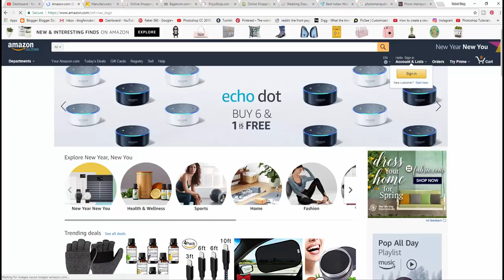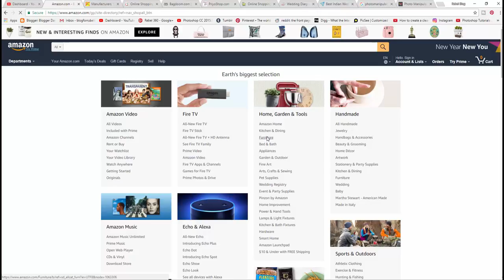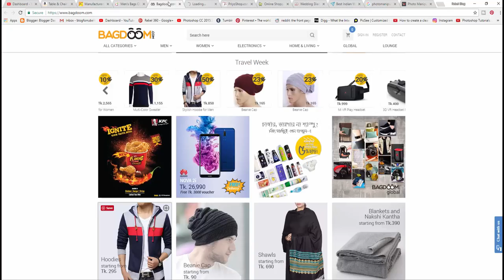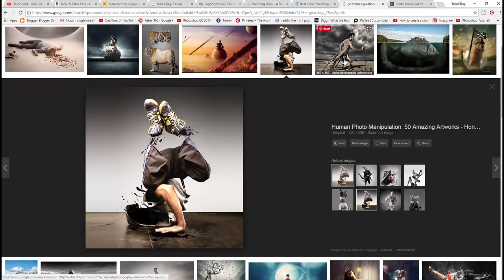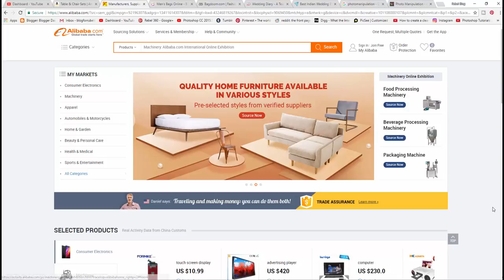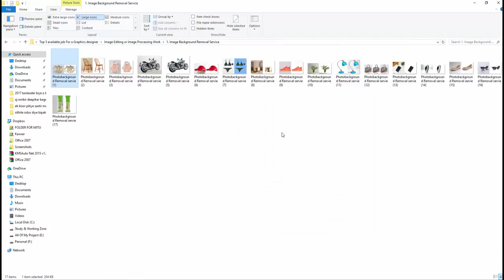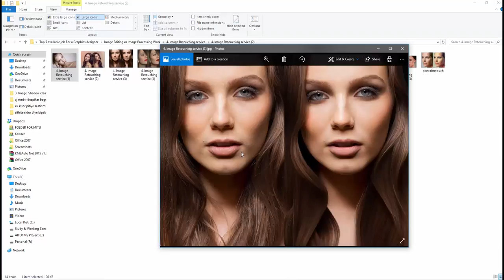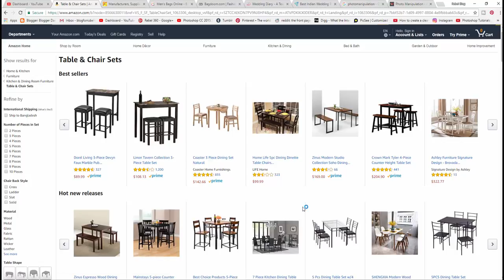Learn 5 Service of Photoshop And Start Earning Easily ! Online Earning Tutorial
Learn 5 Service of Photoshop And Start Earning Easily
অনলাইন থেকে সহজেই ইনকাম করুন ফটোশপের এই পাচটি কাজ শিখে.
Hello Friends,
Hope you are doing well, its me Sayal Rubel again make a video for you. Its amazing  tutorial for you.

Photoshop cc Tutorial :
Photo Credit: